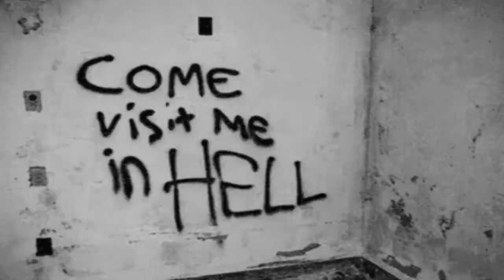Satanic Panic (Horror Movie Soundtrack)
Produced By Wicked Sick
Demonic Rituals

Illegal to distribute copies or phonorecords of the copyrighted work to the public by sale or other transfer of ownership, or by rental, lease, or lending; (under section 106(3) of US Copyright Office)